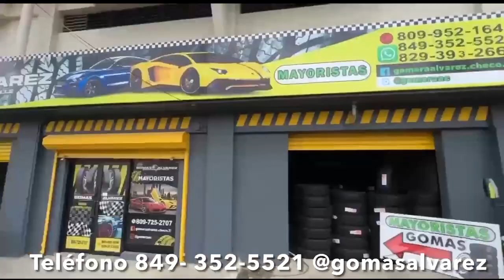COMEDIANTES DE TELEMICRO CANAL 5 PERSONAS NO GRATA EN SANTIAGO DE LOS CABALLERO